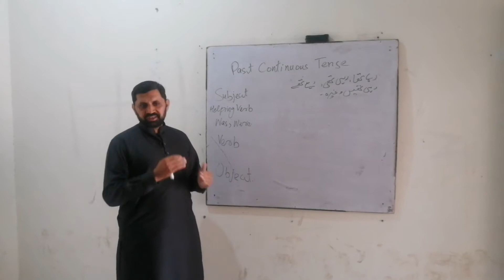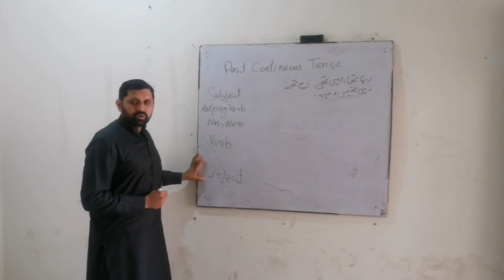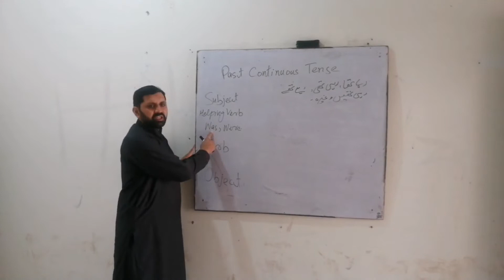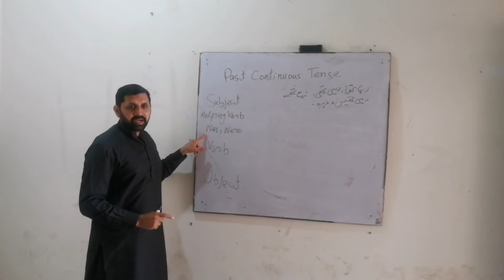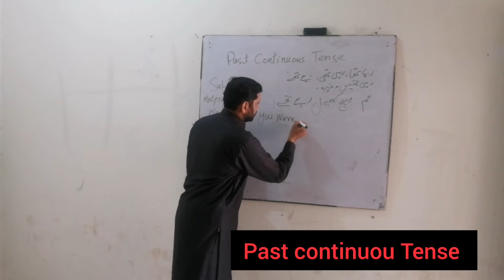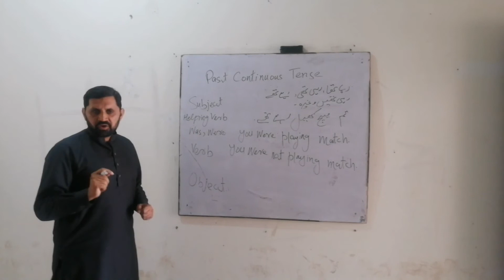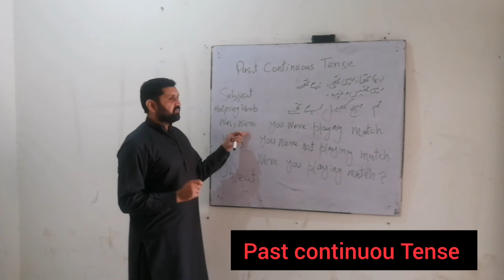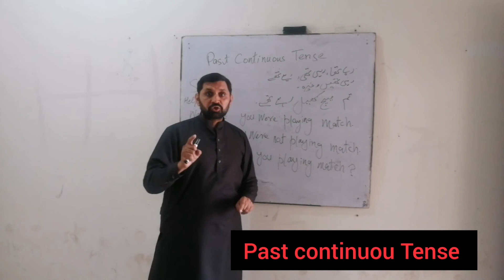Easy way to learn Past Continuous Tense for urdu and English medium beginner students